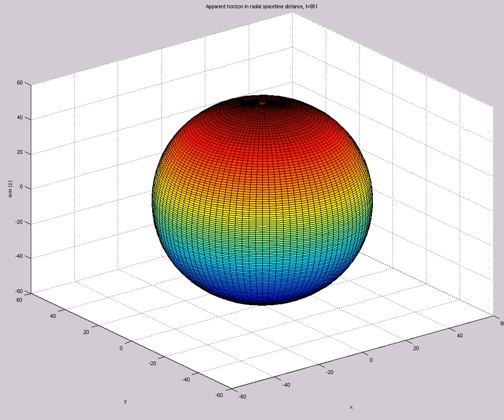Apparent Horizon in Rad Spacetime Dist (A=-3.5e0,s0=1,etamax=5,200X60,mix,t=1000,alpha~tanh^{300})